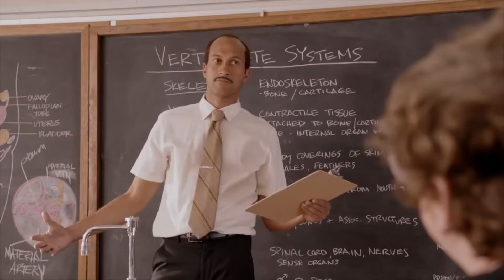BACK TO SCHOOL HAIR & MAKE UP | ADVICE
Hi Lovelies,

it's a back to school chit chat for all my lovely young subscribers.

Also a quick hair and makeup tutorial on how to slay on your school look.